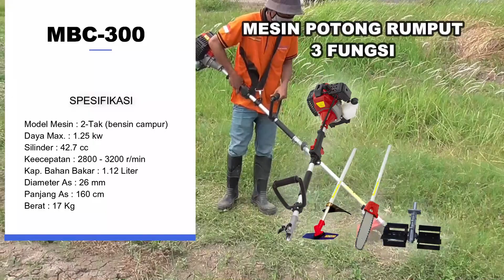MESIN POTONG RUMPUT 3 FUNGSI.....MATSUMOTO MBC-300